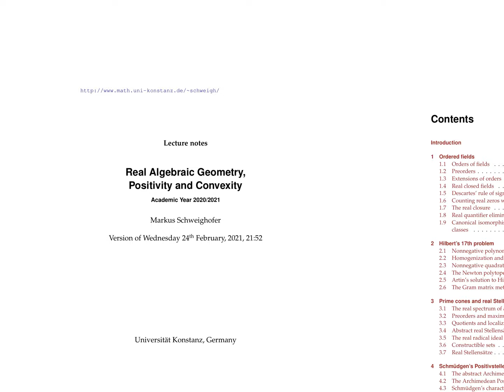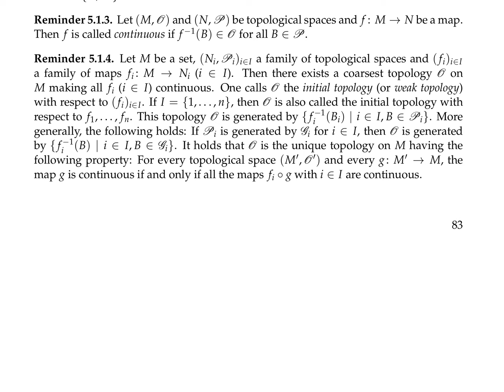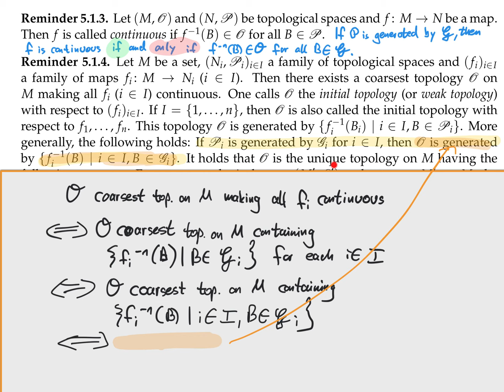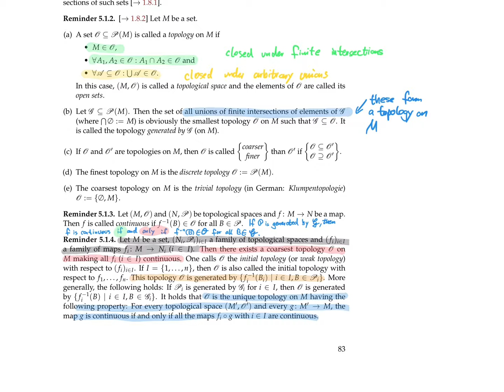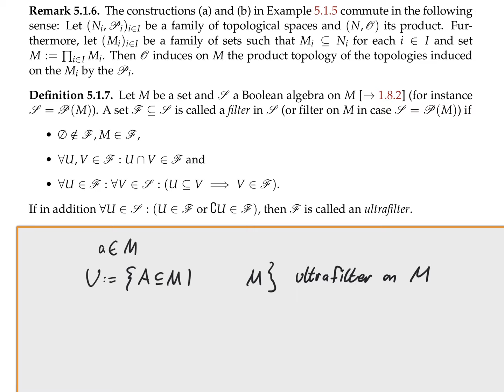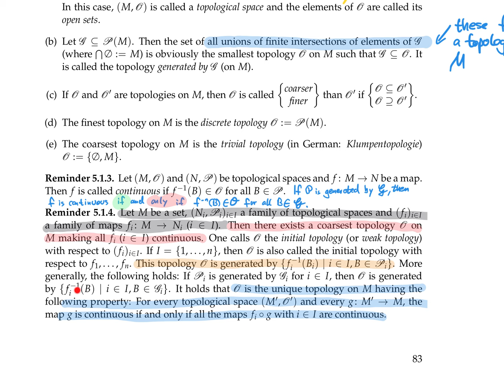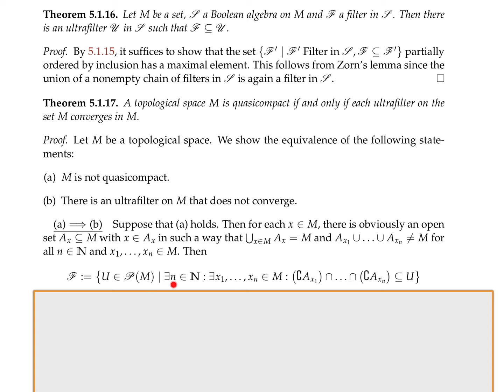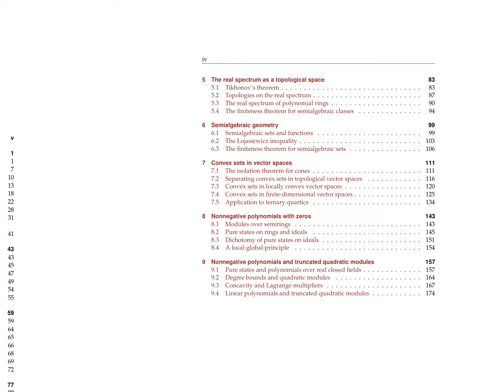Screencast #26: Real Algebraic Geometry, Positivity and Convexity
We (re-)introduce the basic notions of set-theoretic topology. Using ultrafilters, we prove Tikhonov's theorem: Any product of quasicompact topological spaces is quasicompact.